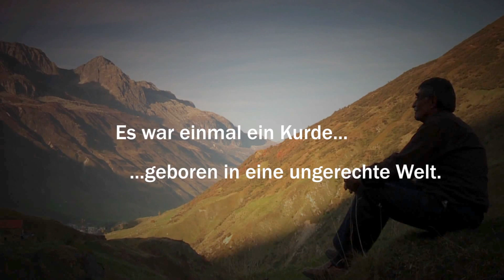DER IMKER - Trailer deutsch untertitelt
ab 6. Juni 2013 im Kino!

DER IMKER erzählt das berührende Schicksal eines Bienenzüchters. Die Wirren des türkisch-kurdischen Krieges haben ihm alles genommen: seine Frau und Kinder, seine Heimat und mit seinen über fünfhundert Bienenvölkern auch die Lebensgrundlage. Geblieben ist ihm nur seine Liebe zu den Bienen und das unerschütterliche Vertrauen in den einzelnen Menschen, egal welcher Herkunft. Nach einer langen und entbehrungsreichen Odyssee hat der Imker dank seiner Leidenschaft für die Bienenzucht in der Schweiz zurück zum Leben gefunden. DER IMKER ist die Geschichte einer ungewöhnlichen Integration im vermeintlich konservativen Herzen der Schweiz. Der Film zeichnet ein lebensnahes Bild der heutigen Schweiz im Spannungsfeld zwischen menschlichen Begegnungen und politischer Meinungsmache.